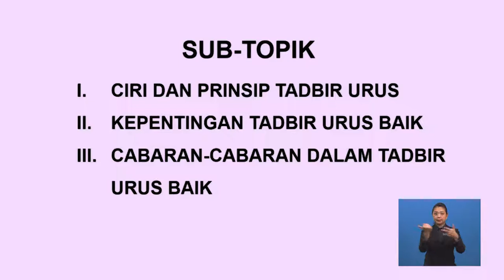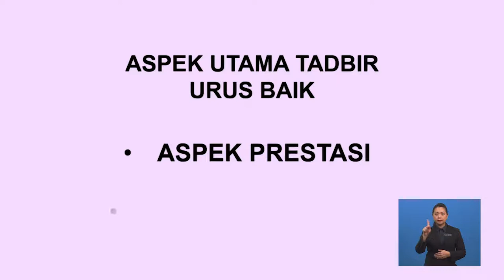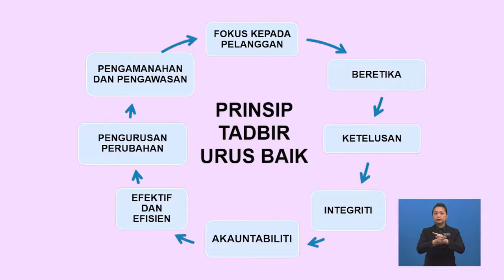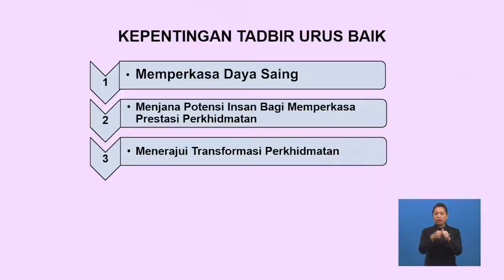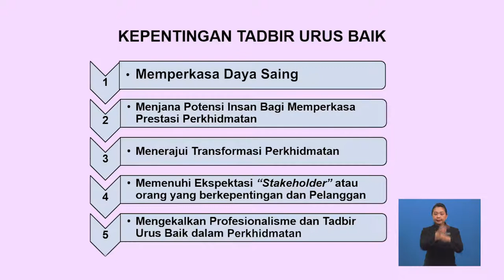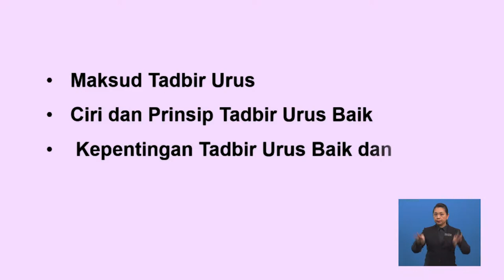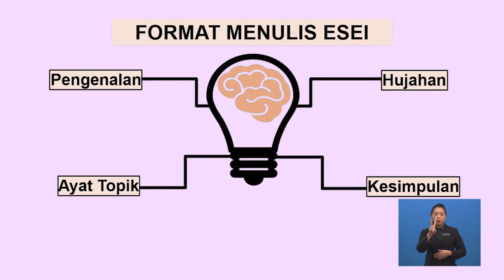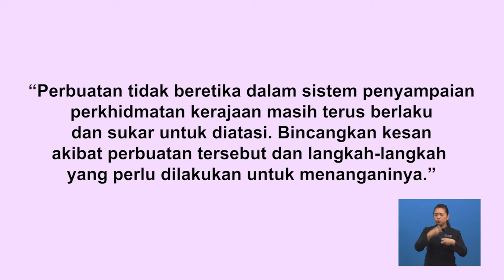Tingkatan 6 | Pengajian Am | Ciri Dan Prinsip Tadbir Urus Baik- Sem 1 | R587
Video ini memaparkan tentang;
8.1 Ciri dan Prinsip Tadbir Urus Baik
8.2 Kepentingan dan Cabaran Prinsip Tadbir Urus Baik
8.3 Cabaran-cabaran dalam Tadbir Urus Baik